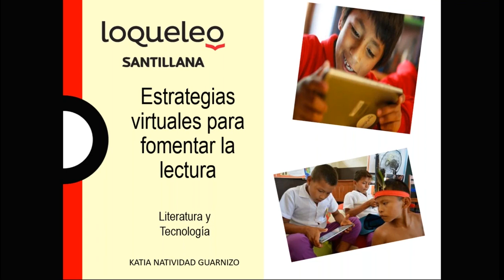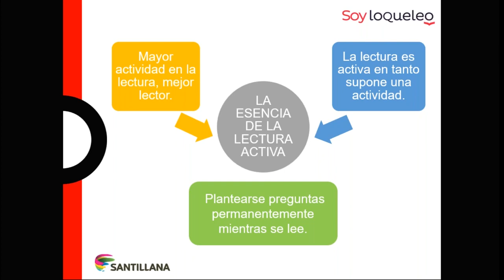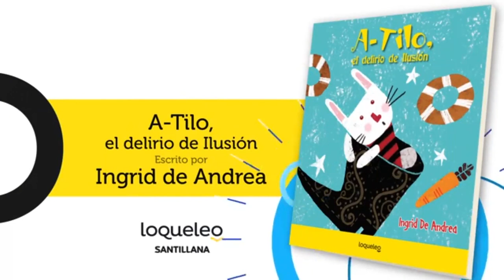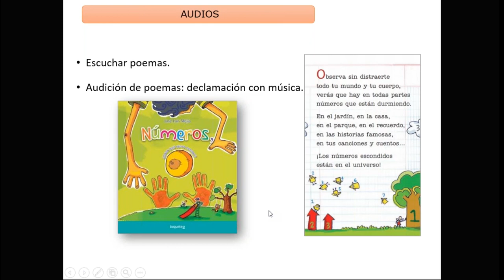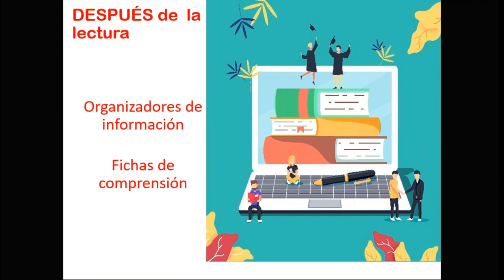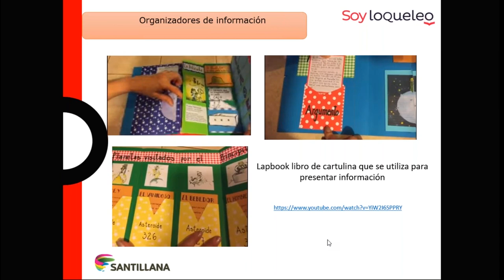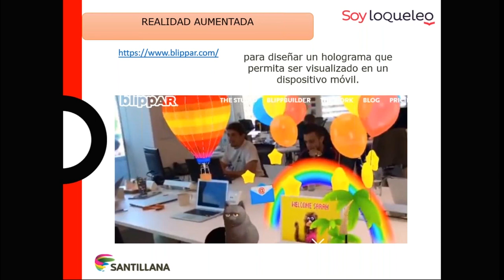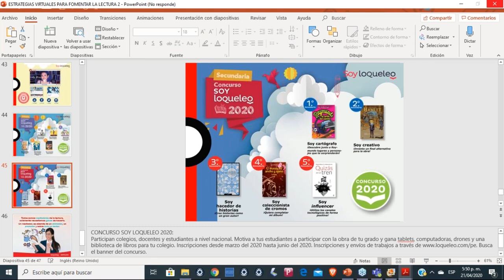Estrategias virtuales para fomentar la lectura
Seminario Virtual